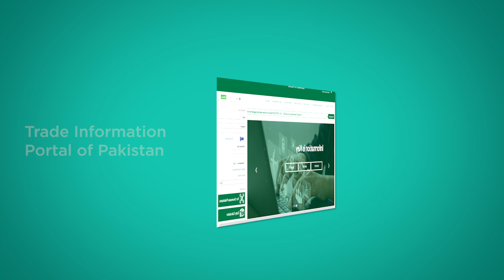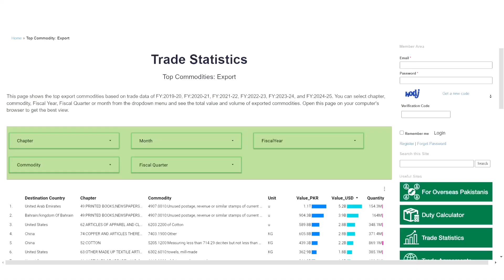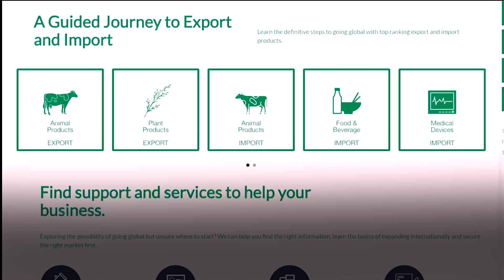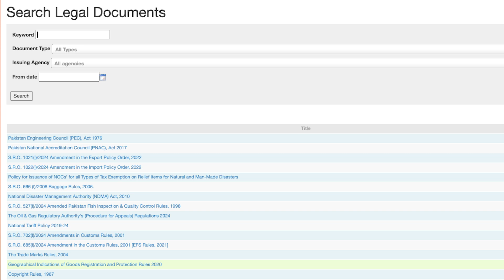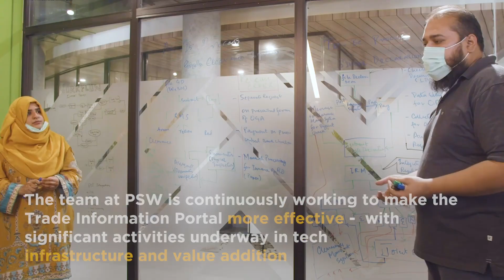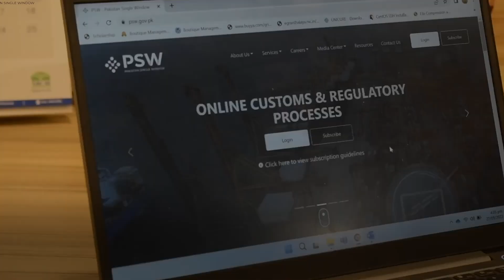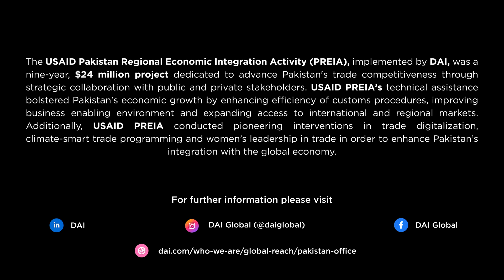USAID PREIA | Trade Information Portal of Pakistan (TIPP) | Pakistan Single Window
The USAID funded Pakistan Regional Economic Integration Activity (PREIA) was a five year, USD 14.4 million project that aims to further the development of Pakistan's trade sector by improving the country's competitiveness in international markets.